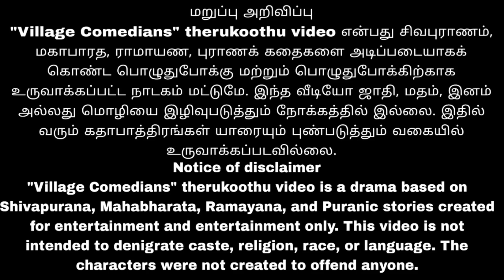ரம்பா,ஊர்வசி,மேனகை,திலோத்தமை, அவர்களை ஆட விடு ஆட விடு / 100% சிரிப்பு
Village Comedians | வில்லேஜ் காமடியன்ஸ்

★ ராஜேஸ்வரி நாடக மன்றம்

★தலைவர்:ராஜேஸ்வரி சுந்தரமூர்த்தி

★உரிமை:S.நாகராஜ்

நீங்களும் குரும்பூர் ராஜேஸ்வரி  நாடக மன்றத்தை முன்பதிவு செய்ய தொடர்பு கொள்ள  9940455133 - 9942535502

அனைத்து கலைஞர்களுக்கும் நன்றி

உங்கள் ஊரில் நடக்கும் நாடகங்களுக்கு எங்களை அணுகி அழைத்தீர்கள் என்றால் நாங்கள் Facebook, youtube போன்ற social mediaளில் live  டெலிகாஸ்ட் செய்வோம்
இப்படிக்கு உங்கள் அன்பிற்கும் பாசத்திற்கும் அடிபணிந்த
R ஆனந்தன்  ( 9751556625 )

Thanks to all artists

"Rajeshwari nadaga mandram" "
rajeswari nadanam" "nadaga mandram" "rajeshwari koothu" "koothu comedy" "kurumbur rajeswari nadaga mandram" koothu comedy comedy, koothu videos ,koothuvideos